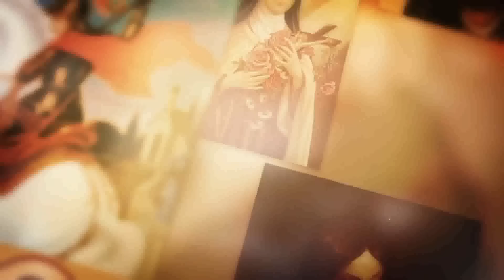SANTO DO DIA - 02 DE MARÇO: SÃO SIMPLÍCIO